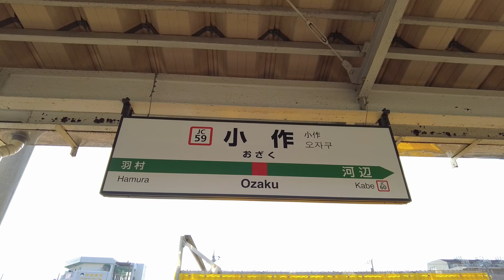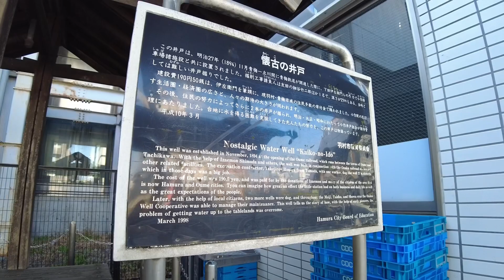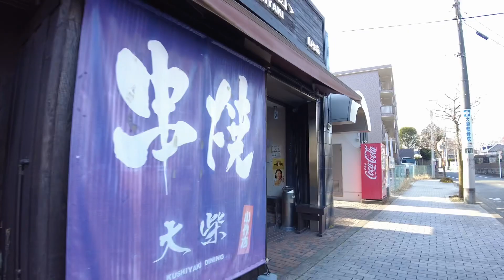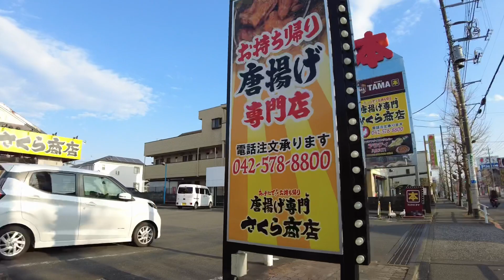JR青梅線 小作駅周辺を歩く Take a walk around Ozaku Station on the JR Ome Line 2022.1.26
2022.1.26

JR青梅線、小作駅周辺を歩きました。
小作駅の周辺には、キャバクラ、クラブ、スナック等の飲み屋が沢山あるなという印象です。
青梅線の駅の中では圧倒的な数だと思います。
コロナがなかったら夜は楽しい街なんでしょうね。
コロナが収束したら皆さんもぜひ。

I walked around Ozaku Station on the JR Ome Line.
 I get the impression that there are many bars such as cabaret clubs, clubs, and snacks around Ozaku Station.
 I think it is an overwhelming number among the stations on the Ome Line.
 It would be a fun city at night without Corona.
 If the corona converges, everyone is welcome.

Caminé alrededor de la estación Ozaku en la línea JR Ome.
 Me da la impresión de que hay muchos bares como clubes de cabaret, clubes y bocadillos alrededor de la estación Ozaku.
 Creo que es un número abrumador entre las estaciones de la Línea Ome.
 Sería una ciudad divertida por la noche sin Corona.
 Si la corona converge, todos son bienvenidos.

JR오우메선, 소작역 주변을 걸었습니다.
 소작역 주변에는 카바쿠라, 클럽, 스낵 등의 술집이 많이 있다는 인상입니다.
 오메 선의 역 중에서는 압도적인 수라고 생각합니다.
 코로나가 없으면 밤은 즐거운 도시일까요.
 코로나가 수렴하면 여러분도 꼭.

我在JR青梅线的Ozaku站附近走了一圈。
 印象中，小樱车站周边有歌舞俱乐部、俱乐部、小吃店等很多酒吧。
 在青梅线的车站中，我认为这是一个压倒性的数字。
 如果没有电晕，这将是一个夜晚的有趣城市。
 如果日冕会聚，欢迎所有人。

14:10  もみじ児童公園
19:34  懐古の井戸
20:31  金刀比羅神社
25:29  けやき児童公園
43:57  わかくさ公園
51:10  植木内公園
01:02:31  新町南公園
01:30:49  羽加美緑地公園
01:35:04  グリーントリム公園
01:57:38  くすのき児童公園